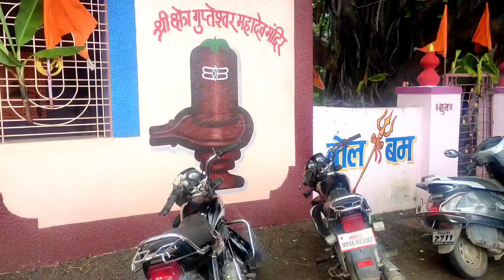Sunday Funday Vlog Gupteshwar Mahadev Mandir | Khatar Khamla | Friends Meetup and Fun | Lovely Day